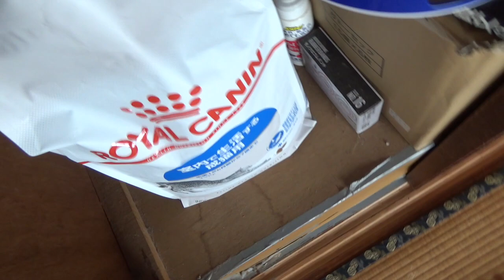朝から要求するネコ【侵入した野良仔猫】～家猫修行中～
・・な？
・・わかるよな？

BGM素材⇒DOVA-SYNDROME  友達集まれ！ by ゆうきわたる